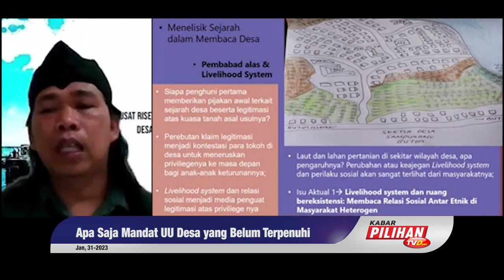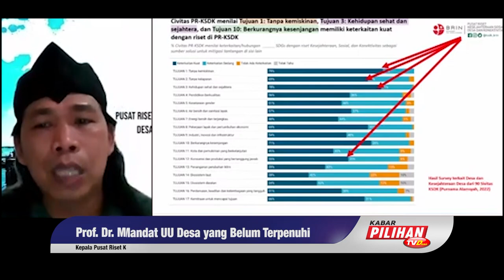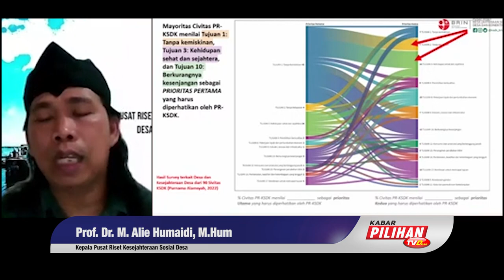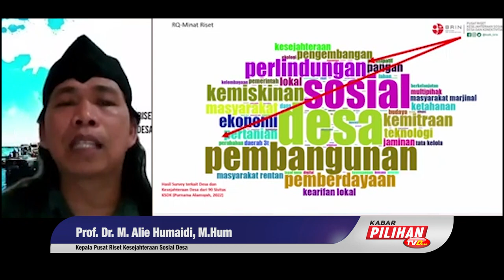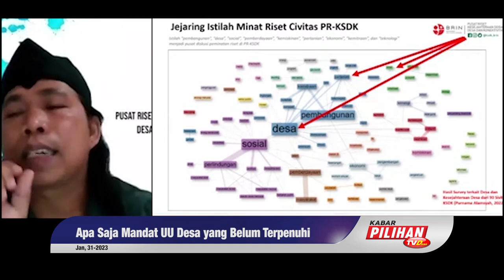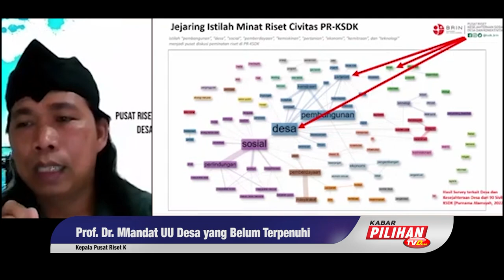Prof. Dr. M. Alie Humaidi : Belum Maksimal Pembangunan Satu Data Perlindungan Sosial